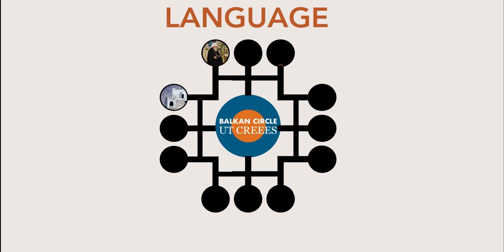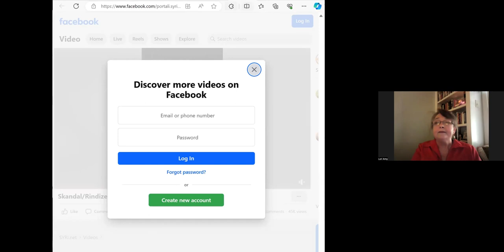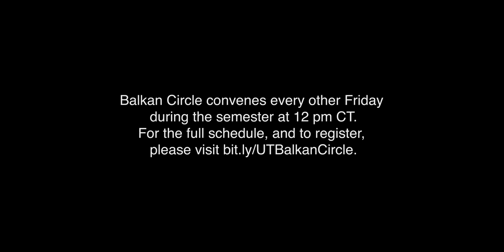Ethical Response-ability of Research: A Case Study from Albania | Lori Amy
From 2009 – 2015, Dr. Amy worked extensively in Albania with former political prisoners, families persecuted by Albania’s dictatorship, and the multiple NGOs and international organizations vested (and investing) in human rights, post-communist transition, and democratization. Her early research led her to co-found an international nongovernmental organization that worked for seven years to protect cultural heritage from illegal development. This work exposed urgent contradictions between, on the one hand, the international development paradigm’s insistence on human rights as a pillar of democratic transition, and, on the other, development policies that enable continued, multiple, and varied rights’ abuses. “Collective Trauma, Collective Memory” uses key findings from her 15 years of field work in Albania to ask: 1) how does the US researcher inhabit these inter-related webs of power, money, and violence in “development”; and 2) what are the ethical stakes of the choices we make about how to act on what we learn in the course of our research?

Dr. Lori Amy is a professor of cultural studies and writing, specializing in trauma and memory studies. From 1999 – 2019, she taught at Georgia Southern University, where she served as Director of the Women’s and Gender Studies Program (2003 – 2009). Her research focuses on how structural and cultural violence shape subjectivity and on practices for transforming the conditions that breed violence. As a Fulbright Scholar in Albania (2009 – 2010), she conducted field work with families persecuted by the communist regime and the human rights organizations serving them. She served as the Academic Director and Human Rights Coordinator for the Albanian NGO she co-founded, OTTOnomy (2015 – 2020), and as a consultant for the Organization for Security and Cooperation in Europe on developing and implementing a National Platform on Dialogue for opening the secret police files of the former communist regime (2014 – 2018). Dr. Amy received the 2015 PEN Albania award for her work researching and recording the lives of victims of state violence in Albania; she documents this work in her current book, Time Travels Through Albania: A Love Letter from the Future, which analyzes the legacies of collective trauma in Albania and their enduring impact on the people and the country

Dr. Amy has published widely on cultural and collective violence in the United States and Albania. Her first book, The Wars We Inherit: Military Life, Gender Violence, and Memory (Temple University Press, 2010) was hailed as a “groundbreaking addition to the literatures on trauma and gendered violence.” She is co-editor of the volume Reconsidering Transition: Albania 1990 – 2020 and the Promise of Democracy (with Afrim Krasniqi, forthcoming summer 2024, Konrad-Adenauer Stiftung), and has served as a reviewer for numerous journals, including Studies of Transition States and Societies, Nations in Transit, History of Communism in Europe, and the Journal of Narrative Politics. She left Georgia Southern in 2019 as the ethical response to a critical moment in her work in Albania. Subsequently, she served as Political Advisor to the Deputy Prime Minister in Kosovo’s first Vetëvendosje Government. Dr. Amy has recently returned to the US, where she is concentrating on her work for trauma-informed policy and practice. She received her B.A. in English from the University of Hawaii, an M.A. in English and Rhetoric from the University of California at San Diego, and Ph.D. in English, specializing in cultural studies and critical theory, from the University of Florida.